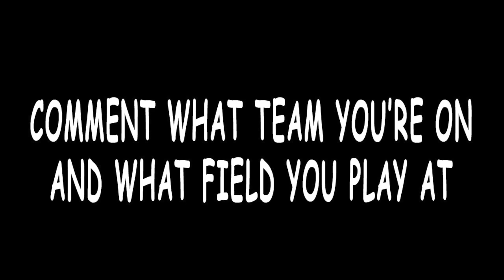SC VILLAGE'S NEW FIELD! RETURNING TO THE FIELD AFTER YEARS!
Visiting the all new Sc Village after quite some time of not going, I do miss this field and I hope to be back and at it with playing paintball again